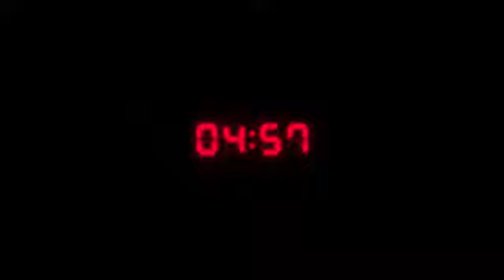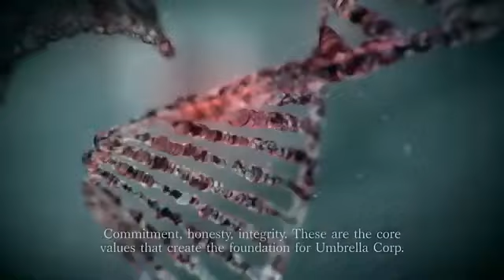RESIDENT EVIL 3 REMAKE " NEMESIS " - TRAILER DUBLADO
TA CHEGANDO A HORA DA GRANDE ESTRÉIA EM NOSSO CANAL AMIGOS!!!